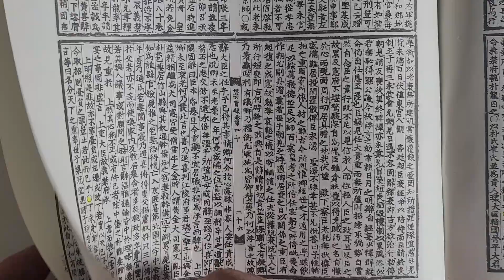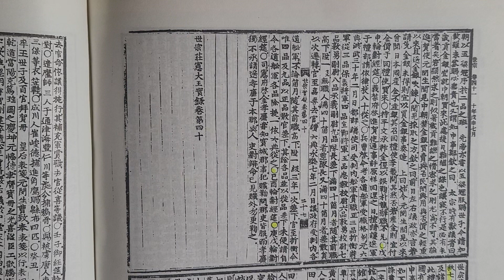무작정 실록 읽기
세종실록 권40  10년 6월 계묘 ㅡ 경술조